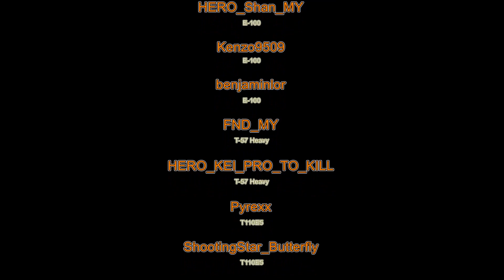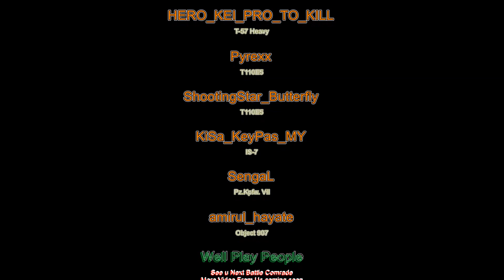HERO vs MJB SH advance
Epic win VS 7 MAUS in Ensk map.